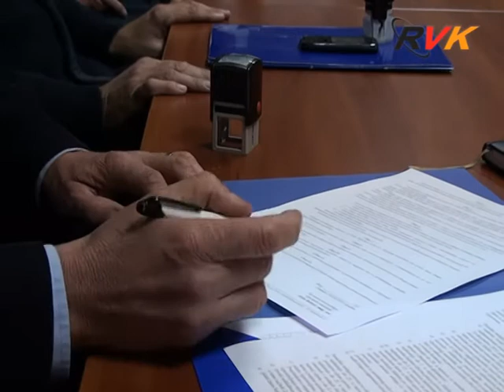RVK - Općina Velika Kladuša nastavlja sa finansiranjem prijevoza učenika (30.09.2013)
Općina Velika Kladuša i dalje nastavlja sa finansiranjem prijevoza učenika osnovnih škola, kao i sufinansiranjem prijevoza učenika srednjih škola u stanju socijalne potrebe. Naime, u ponedjeljak, 30. septembra, u uredu općinskog načelnika upriličeno je potpisivanje Ugovora o prijevozu učenika između načelnika općine Velika Kladuša Edina Behrića i autoprijevoznika sa područja velikokladuške općine...